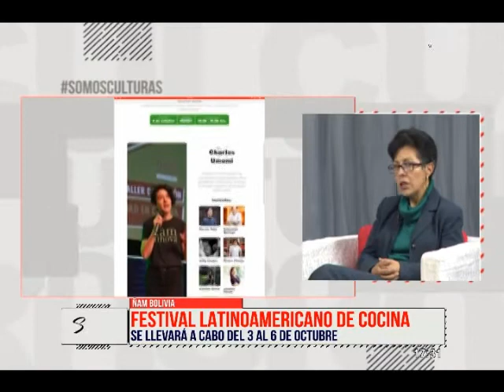CONVERSAMOS CON SUMAYA PRADO SOBRE ÑAM BOLIVIA- SOMOS CULTURAS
El I Festival Internacional de Gastronomía  Ñam Bolivia llegará a La Paz en los primeros días del mes de octubre.